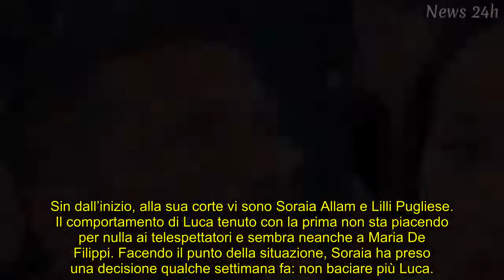UeD, Luca Salatino: Maria sconcertata, il web implora Soraia di andare via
Il tronista lascia un po’ tutti senza parole e il pubblico si ribella, mentre De Filippi tira in causa anche Aurora